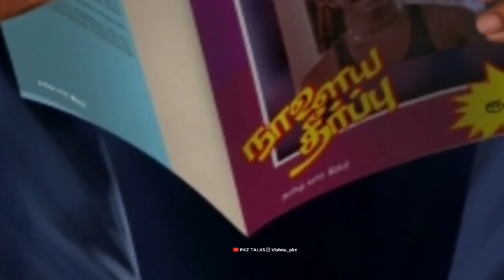29 YEARS OF VIJAYSM | VIJAY അണ്ണന്റെ 29 വിജയ വർഷങ്ങൾ | Lead Actor | Pkz talks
◀️Nothing else but you will definitely get inspired. Thank u for watching▶️

▶️Pkz talks & vlogs is the only channel that has done Inspirational Story of all the prominent YouTubers in Kerala. Request to check out other videos to see those Stories . Celebrity youtubers  have all seen the video and commented

▶️Key words -

29 years of vijayism,
29 years of vijayism whatsapp status,
29 years of vijayism mashup,
29 years of vijayism date 2021,
29 years of vijayism mashup reaction,
29 years of vijayism public opinion,
29 years of vijayism date,
29 years of vijayism motion poster

▶️Hope you all liked the video. You can comment your topic suggestions and opinions in the comment box below. The best comment will figure on the "Comment

Vishnu P ( Channel Admin )